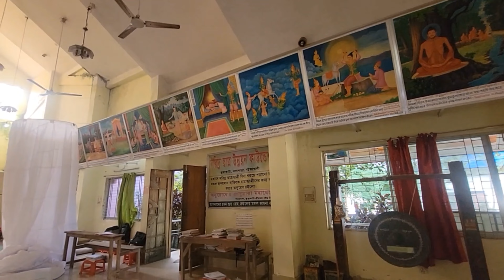200 বছর আগের রাখাইনদের মন্দির,উৎসব,ফানুস,পার্ট:১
200 বছর আগের রাখাইনদের মন্দির,উৎসব,ফানুস,পার্ট:১